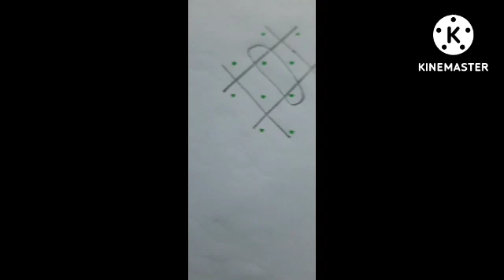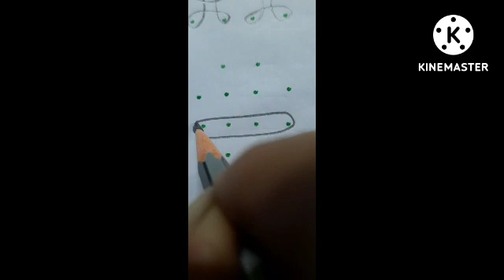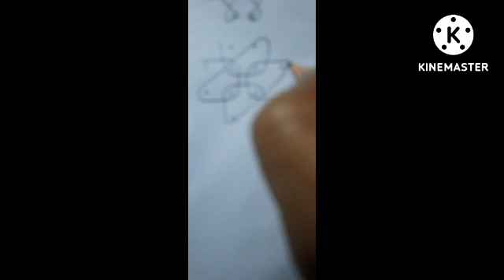4*2*2 బుజ్జి ముగ్గులు మీకోసం 🙏